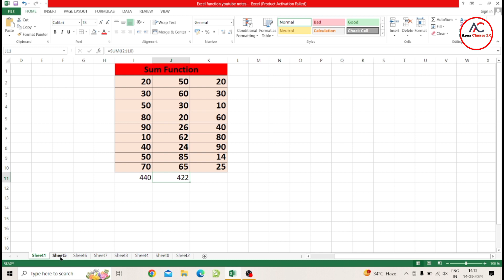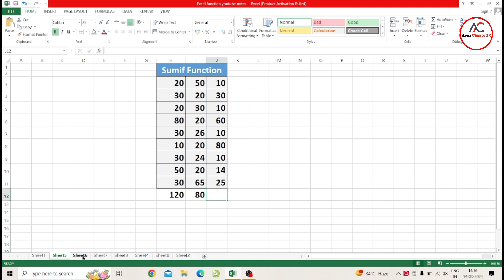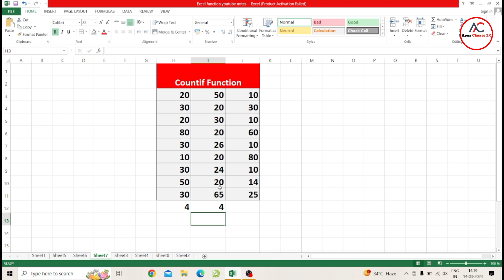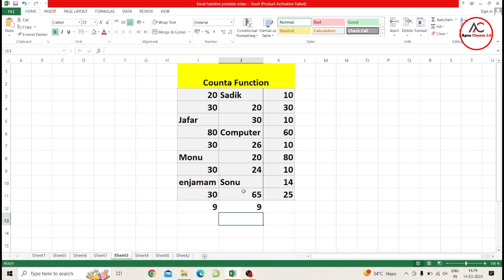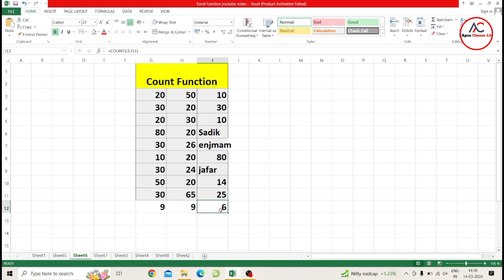Excel Formula & Function | Sum Sumif Count Countif Counta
microsoft excel
Excel formula
Excel function
excel functions
learn excel
ms excel
excel tutorial for beginners
excel 2019
excel basics
excel 2016
ms excel tutorial
basic excel
advanced excel